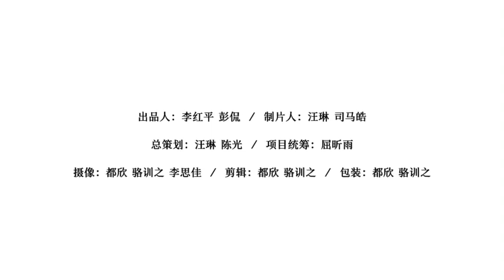【张云雷×Vista放映厅专访】上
张云雷×Vista放映厅专访：一位“90后太平歌词老艺术家”的另类人生！@小辫儿张云雷